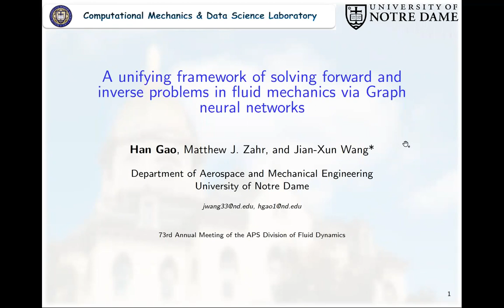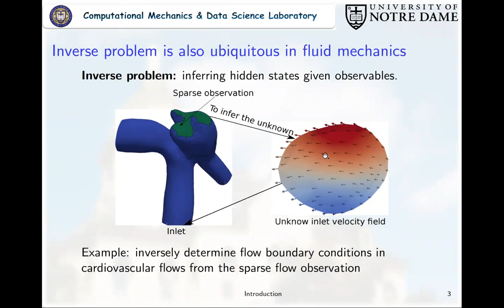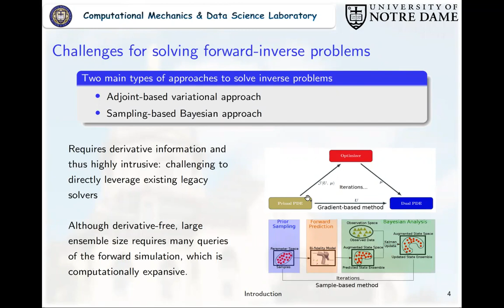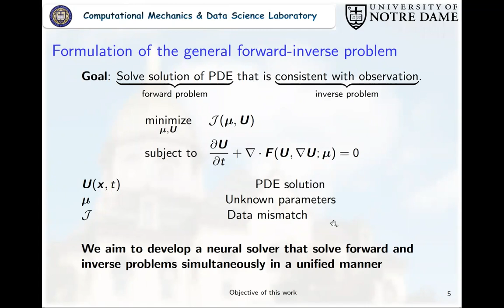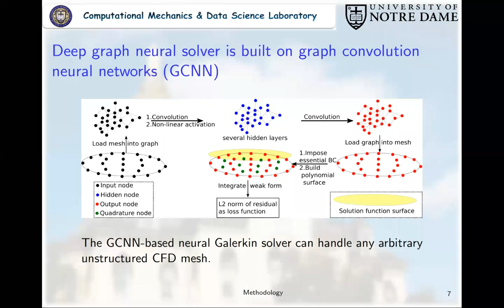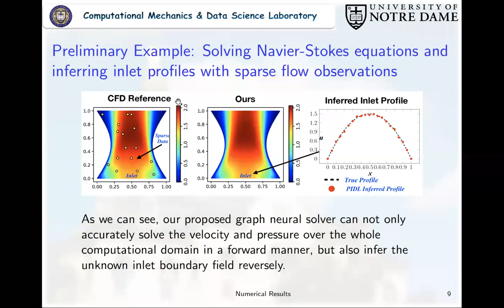A unifying framework for solving forward and inverse problems via graph neural network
Hao Gao, Matthew Zahr, Jian-Xun Wang,  A unifying framework for solving forward and inverse problems via graph neural network.

In Session R01: Focus Session: Deep Learning in Experimental and Computational Fluid Mechanics

73rd Annual Meeting of the APS Division of Fluid Dynamics